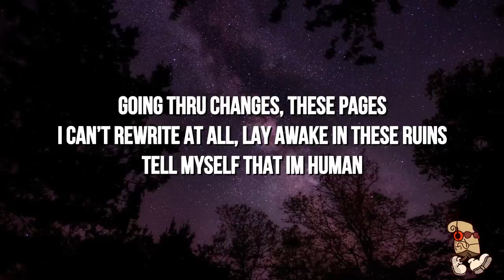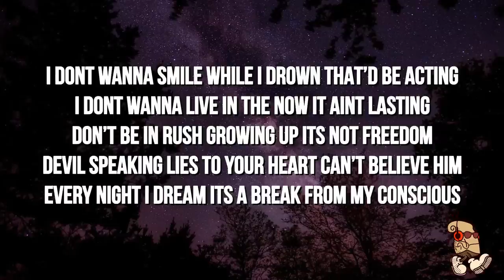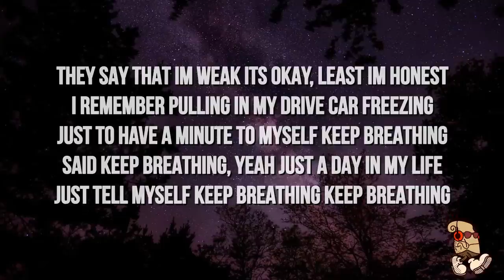Ollie - keep breathing (Lyrics)